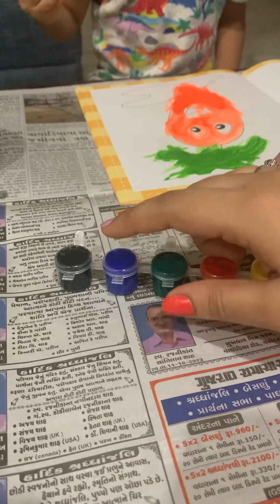A day in our life at nani house